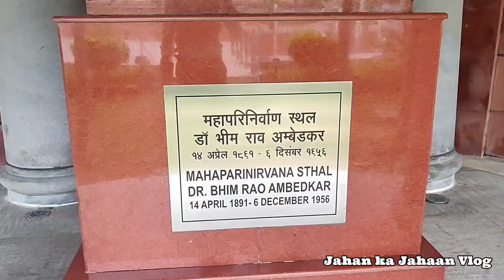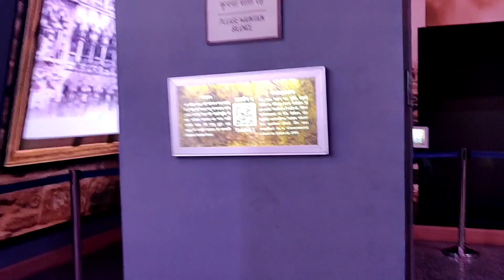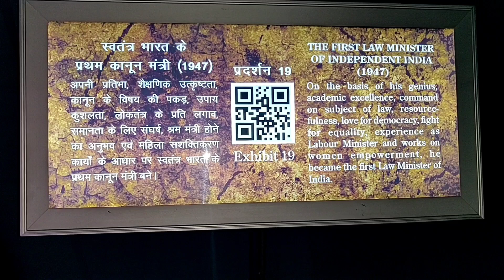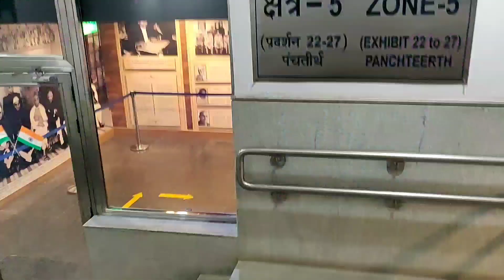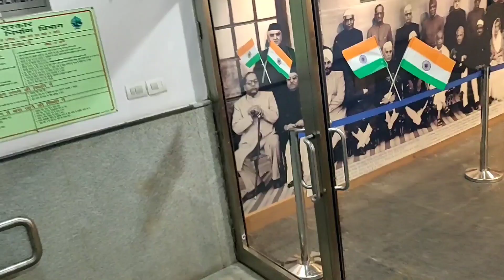Book जैसा म्यूजियम | Museum | Delhi Museum | Tourist Place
Book जैसा म्यूजियम | Museum | Delhi Museum | Tourist Place ‎@Jahan ka Jahaan Vlog

museum
Delhi museum
Delhi tour
civil line
Delhi all museum
Doctor bheemrav Ambedkar museum
jay bhim ke
dr bhimrao ambedkar jayanti chand
dr bhimrao ambedkar biography in english
kaizen wave
dr bhimrao ambedkar musical fountain

 dr bhimrao ambedkar garebancha vale
garebancha vale
musical fountain
jayanti
Dr Bhimrao Ambedkar
Jahan ka vlog
Jahan ka new video
Jahan ka video
new video
Jahan